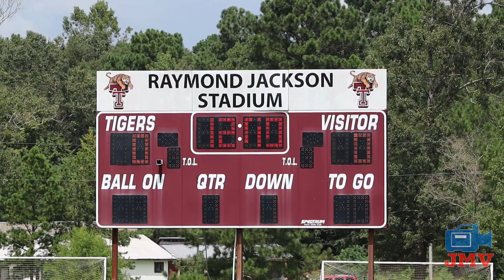Honey Grove @ #7 Tenaha | Texas High School Football | Week 1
State ranked Tenaha honors their 1998 State Champion team with a W! |

Honey Grove Warriors v Tenaha Tigers at Raymond Jackson Stadium in Tenaha, Texas. Saturday, August 28th, 2021. Both of these schools compete in UIL 2A eleven-man football.